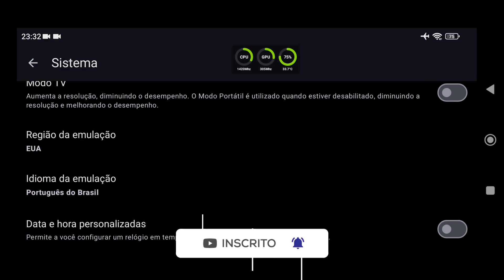Yuzu NCE 278 Normal Android Teste Phantom Breaker Omnia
📱 Meu dispositivo 📱
➥ Nome: POCO F3
➥ Processador: Snapdragon 870
➥ GPU: Adreno 650
➥ Memória RAM: 8 GB LPDDR5
➥ Armazenamento: 256 GB